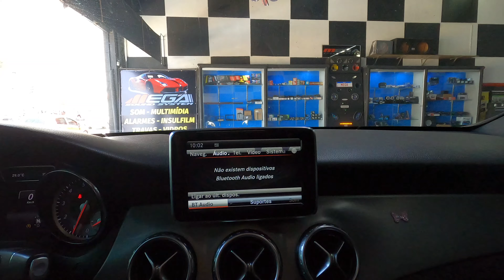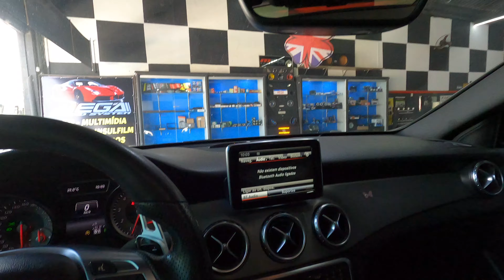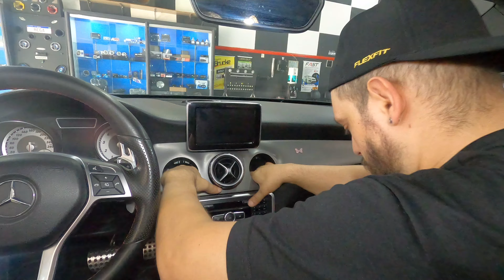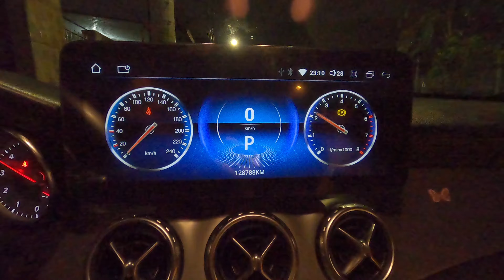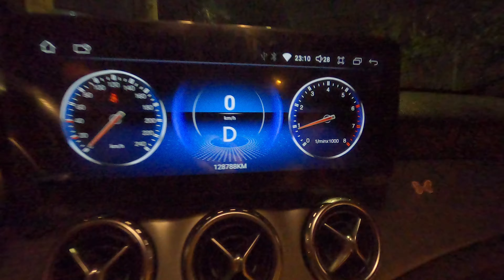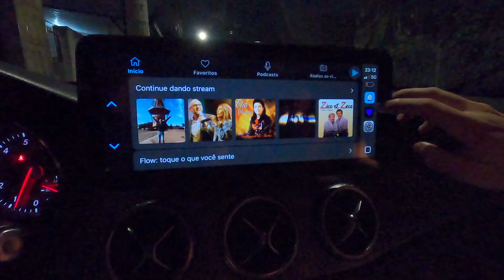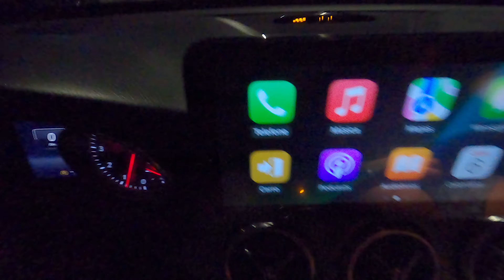Mercedes Gla 250 Central Multimídia Tela de 12,4" Carplay + AndroidAuto + Sistema Android